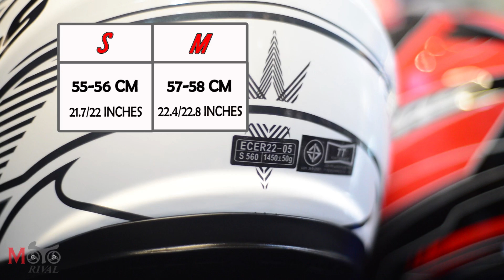Tips & Trick เทคนิคการวัดไซส์หมวกกันน็อค ให้เหมาะกับศรีษะของคุณ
Tips & Trick เทคนิคการวัดไซส์หมวกกันน็อคให้เหมาะกับศรีษะของคุณเอง สำหรับผู้ที่ต้องการซื้อหมวกกันน็อคใบใหม่